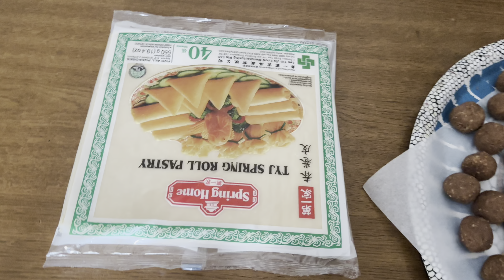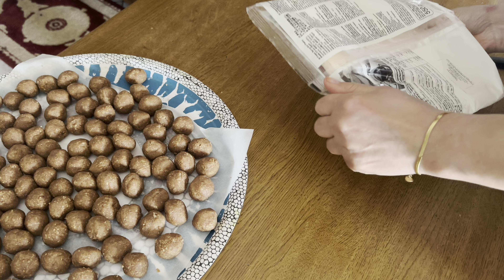بريوات بالكوكاو _الفول السوداني _من اروع مايكون بطريقة مبسطة /حلويات رمضان